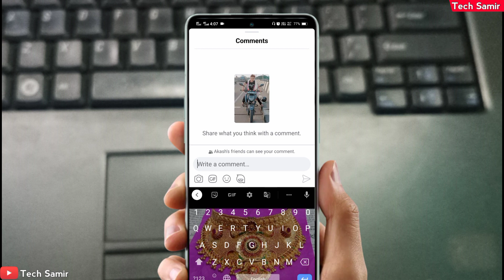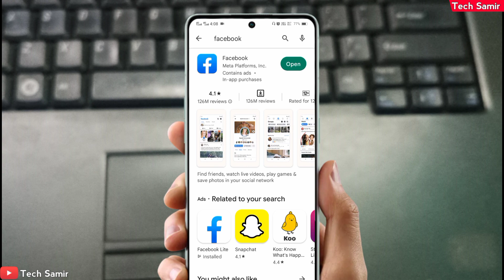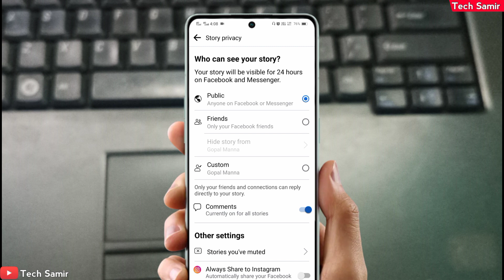Facebook story comment | Facebook story par comment kaise lagaye | story comments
Facebook story comment | Facebook story par comment kaise lagaye | comments on facebook